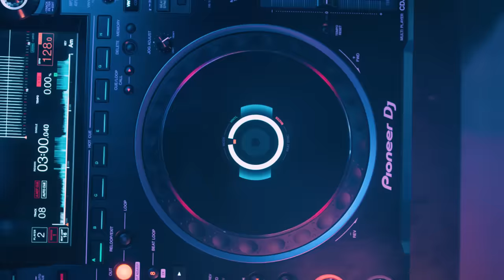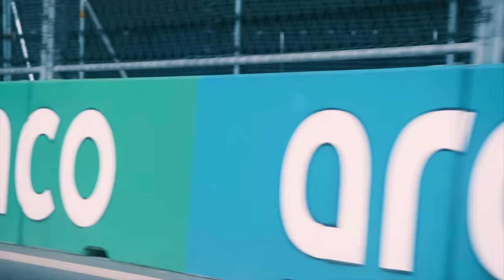R3HAB - Live @ Jeddah Corniche Circuit | Freqways Special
MDL Beast was asked to take Freqways to the next level, with a mix inspired by the Jeddah Corniche Circuit, the fastest street circuit in the world. So they invited R3HAB and Saudi racing pioneer Reem Al Aboud to create a high speed driving inspired audio/visual experience.

Don’t miss the Saudi Arabian Grand Prix on the 27th of March. With live performances from R3HAB and many more after the race. Get your tickets now!

Listen to R3HAB's pedal to the metal inspired mix

The stunt driving in this video is performed by trained professionals, please do not try this at home!

Follow R3HAB